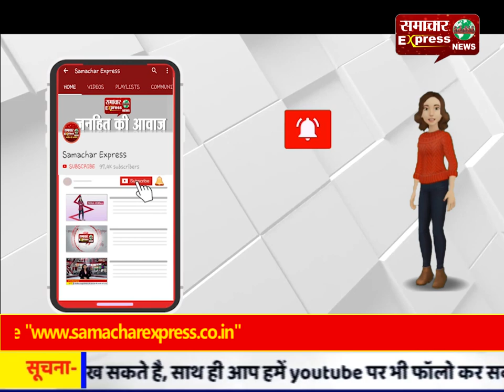गीता को आत्मसात कर जीवन का मार्ग करें प्रशस्त : मेयर रेनू बाला गुप्ता